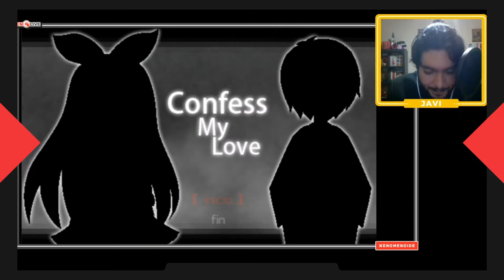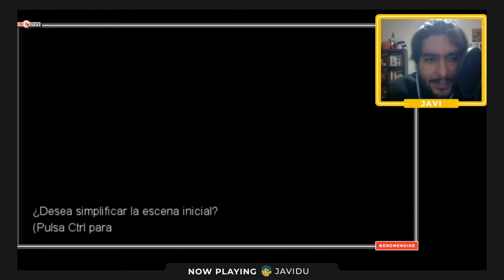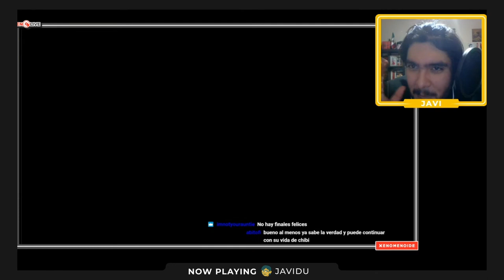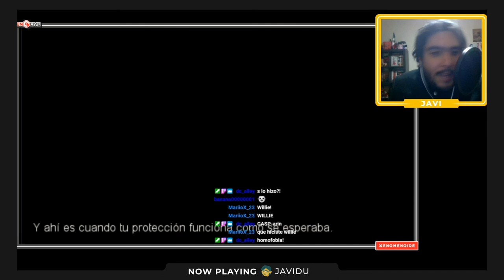Confesando Nuestro Amor y Muriendo En El Intento, Finales 17 y 19 | 02 | Confess My Love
En este capítulo de Xenomenoide, vemos a Javidu enfrentarme una vez más a sus sentimientos e intentar mostrarlos de manera exitosa al amor de su vida. ¿Podrá tener éxito o será vencido por la cruel realidad de que ella no lo quiere a él? Lo averiguaremos en este capítulo.

Seal: vinsel_castro
David: dc.alley
Mario: mariiokennedy
Javi: javierdernt

Xenomenoide

Xenomenoide